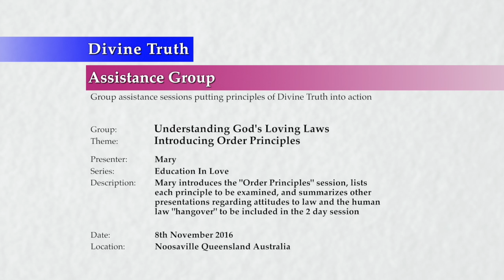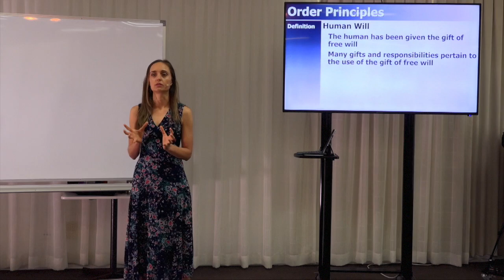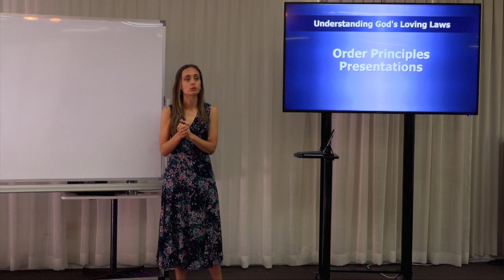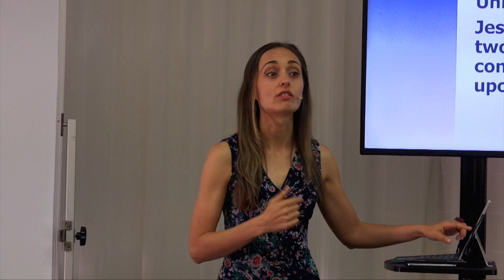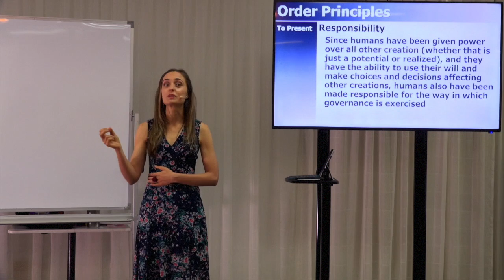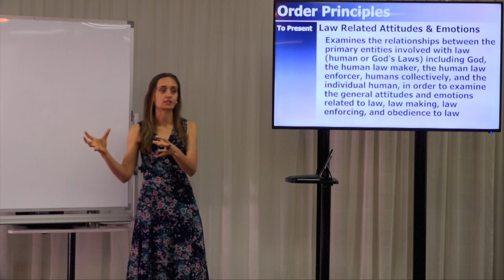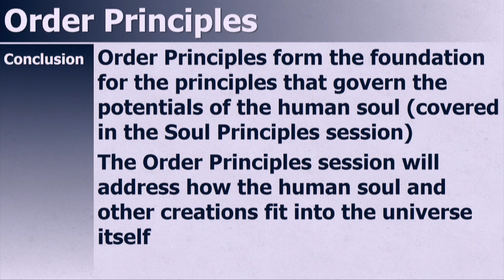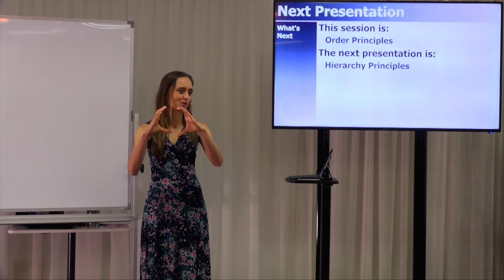20161108-1130 Introducing Order Principles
Theme: Introducing Order Principles

Location & Time: Noosaville, Queensland, Australia on 8th November at 11:30am.

Description: Mary introduces the "Order Principles" session, lists each principle to be examined, and summarizes other presentations regarding attitudes to law and the human law "hangover" to be included in the 2 day session.

Topics Include: A preview of Order Principles, basic definitions used within the Order Principles session, a summary of the Order Principles that will be discussed within the session, Order Principles session additional presentations, and general reminders about God's Principles.

Chapters:
00:00:40  Introduction
00:01:14  Order Principles Preview
00:02:34    Order Principles session
00:03:09    Order Principles definitions
00:03:34      Human will
00:04:35      Self-responsibility
00:06:28  Order Principles Presentations
00:06:28    Groups of Principles
00:07:23    Hierarchy
00:08:36    Governance
00:09:56    Responsibility
00:10:46    Compensation
00:12:11  Other Session 2 Presentations
00:12:26    Law Related Attitudes & Emotions
00:13:47    Human Law Hangover
00:15:19  Conclusion
00:15:39  Reminders
00:18:36    Rita Hogel: When you discuss the human soul do you mean the complete soul?
00:19:31  Next Presentation

Series: Education In Love
Group: Understanding God's Loving Laws
Session: Order Principles
Presentation: 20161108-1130-AGP-MARYM Introducing Order Principles